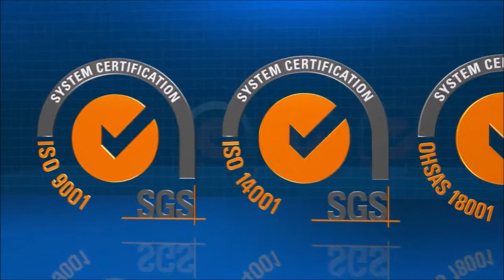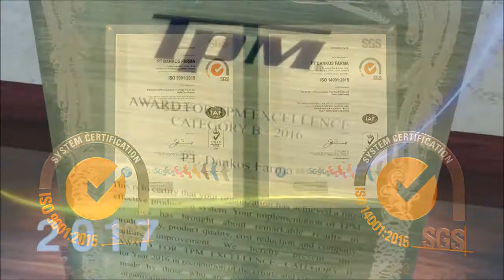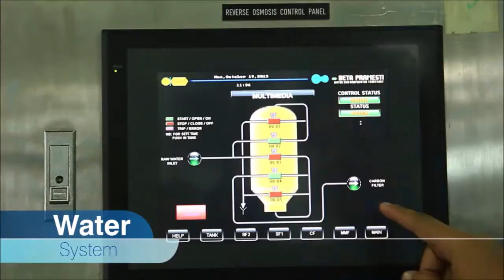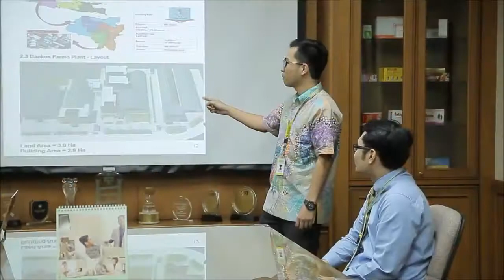Lowongan Kerja PT Dankos Farma a Kalbe Company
PT Dankos Farma adalah perusahaan Farmasi yang berada di bawah naungan Kalbe Group. Perusahaan yang berlokasi di Jakarta Timur ini bergabung dengan PT Kalbe Farma Tbk sejak 13 tahun silam yaitu tahun 2006. PT Dankos Farma mulai berdiri di Jakarta pada tahun 1978 dan mencatatkan sahamnya di Bursa Efek Jakarta dan Surabaya 11 tahun kemudian yaitu tahun 1989. Perusahaan ini menjadi perusahaan Farmasi Indonesia pertama yang memiliki tiga pabrik terpisah yaitu Non Betalactam, Penicillin, dan Cephalosporin. Tidak hanya itu, Dankos juga menjadi perusahaan Farmasi pertama yang memperoleh sertifikasi ISO 9001 (Sistem Manajemen Mutu).

Saat ini PT Dankos Farma (a Kalbe Company) kembali membuka lowongan kerja terbaru pada bulan Oktober 2021 . Adapun dibawah ini adalah posisi jabatan yang saat ini tersedia bagi Anda para pencari kerja yang tertarik untuk mengembangkan karir Anda bersama PT Dankos Farma (a Kalbe Company) Persada dengan kualifikasi sebagai berikut.

1. Engineering Supervisor
Requirements

Minimum Bachelor Degree majoring in Mechatronic or Electrical Engineering
Min. 1 year experienced
Strong knowledge of technical drawing (AutoCAD), Scada. IoT, & PLC Control
Able to work in shifts
Disciplined & willing to work hard

2. Quality Control Supervisor
Requirements

Bachelor Degree of Pharmacy (Apoteker)
Min. 1 year experience of relevant working
Freshgraduates are welcome to apply
Have knowledge about analytical method & Instruments (HPLC, Spectrophotometer. AAS, GC)
Have analytical thinking, disciplined, & willing to work hard

3. Manufacturing System & Technology Development (MSTD) Supervisor
Requirements

Fresh Graduated or1 year experienced
Have a high interest in manufacturing company
Have knowledge about Lean Manufacturing / TPM and CPOB
Good communication. analytical thinking. high curiosity, & innovation skill